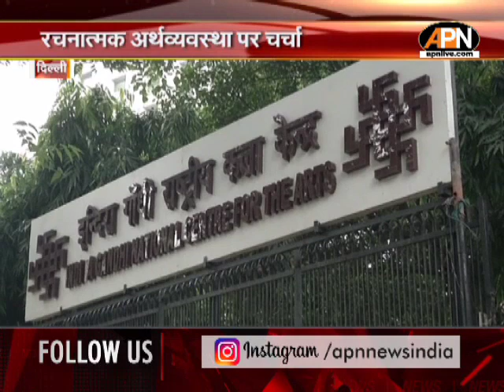Delhi कला केंद्र में संगोष्ठी, अर्थव्यवस्था पर चर्चा प्रबुद्ध विचारों का दिखा समागम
दिल्ली के इंदिरा गांदी राष्ट्रीय कला केन्द्र में संरचना फाउंडेशन की ओर से एक संगोष्ठी आयोजित की गई जिसमें रचनात्कमता, उद्योग और संस्कृति को लेकर देशभर से आए वक्ताओं ने अपने विचार साझा किए... इस संगोष्ठी में कला को एक इंडस्ट्री के तौर पर स्थापित करने को लेकर भी मंथन किया गया... जिसमें कलाकारों ने भी अपने विचार व्यक्त किए...

A seminar was organized by the Structure Foundation at the Indira Gandhi National Center for the Arts, Delhi, in which speakers from across the country shared their views on creativity, industry and culture. There was also a brainstorm about... in which the artists also expressed their views...